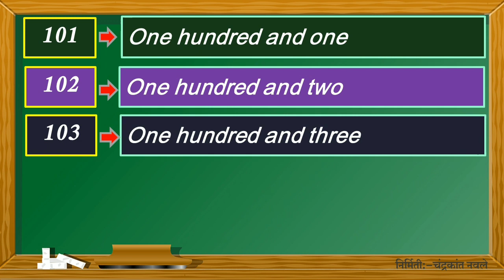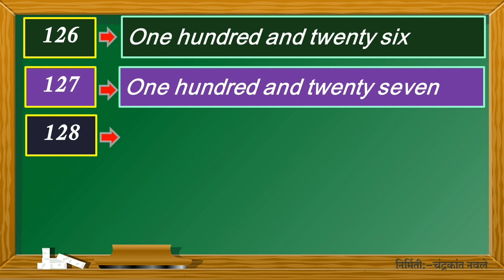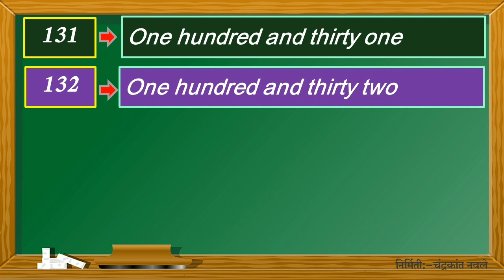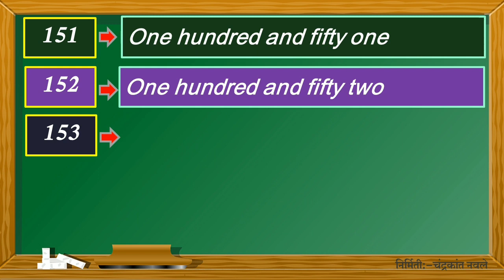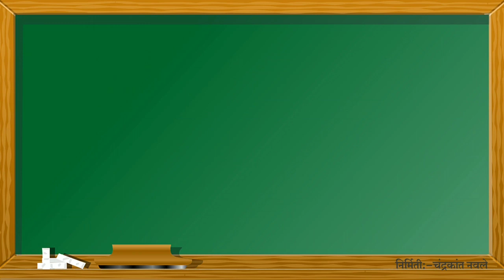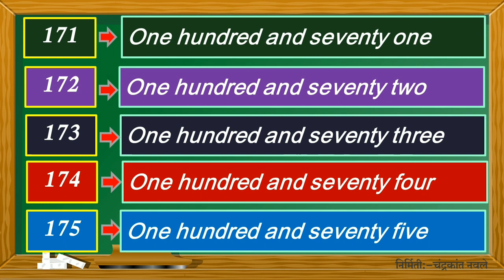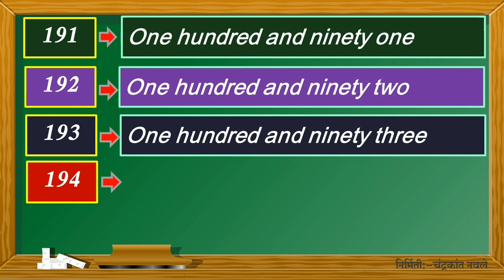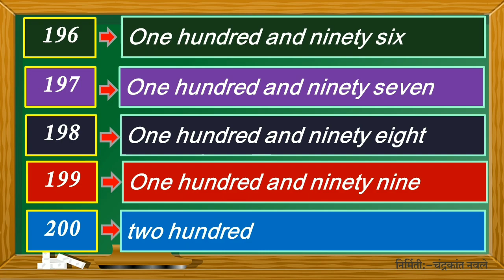101to200_Counting_Words_Spellings १०१ते२००_इंग्रजी_अंक One Hundred_One_to_two_hundred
इंग्रजी अंक 101 ते 200 पर्यंतचे वाचन व इंग्रजी स्पेलिंग सह लेखन...या व्हिडिओ मधून आपण पाहू शकता.. इतर अनेक शैक्षणिक व्हिडिओ पाहण्यासाठी क्लिक करा...